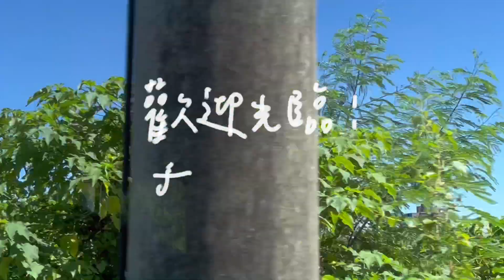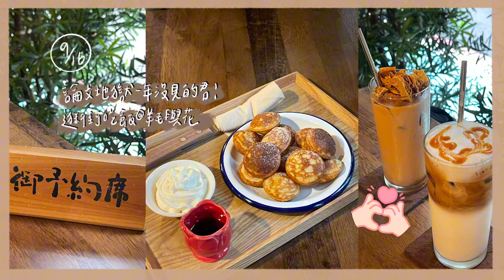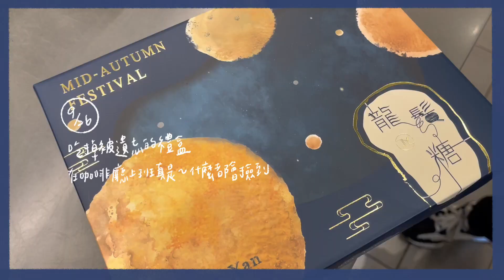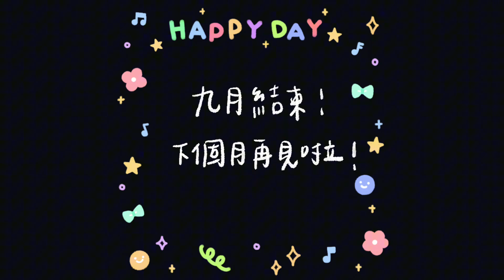📅 September｜封面的這件衣服no:ze也穿過♡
盡量做到每天都錄一點點小短片記錄
被跳過的日子代表那天非常乏善可陳不值得一提。

去了大稻埕，去了花蓮，去了淡水
吃了好幾次火鍋，喝了一點酒，跑了一些咖☕️
吃了想吃很久的刁民酸菜魚、逛很可愛的中式糕點舖、買了貴到爆的香水
把好多新衣服穿出門，看完想看很久的異能！

細細一回顧覺得我的生活還是蠻有意思的✨